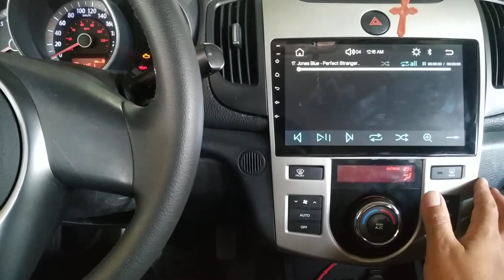central multimídia Kia cerato 9 polegadas com carplay